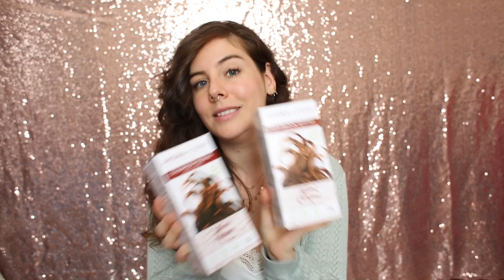haul : ces marques que je ne trouve pas à New York 🤓 | Harmony Lu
DANS CETTE VIDÉO :

- en cours de remplissage ! :-)

Pour soutenir mon travail, n'hésitez pas à faire un tour sur mon Utip

RESTONS CONNECTÉS !